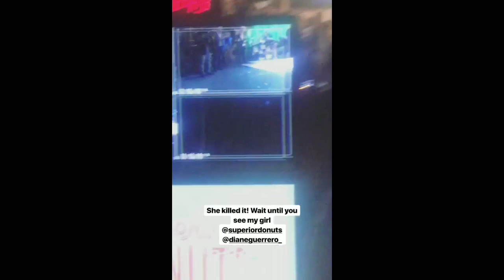Jackie Cruz visits Diane Guerrero on the set of Superior Donuts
From Jackie and Diane's Instagram Stories.
Light by Lelund Thompson :D